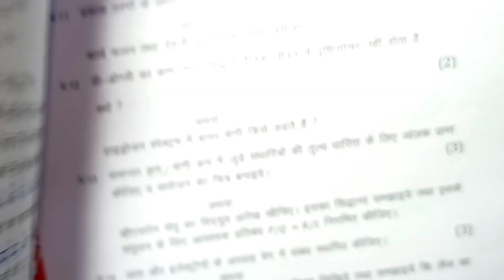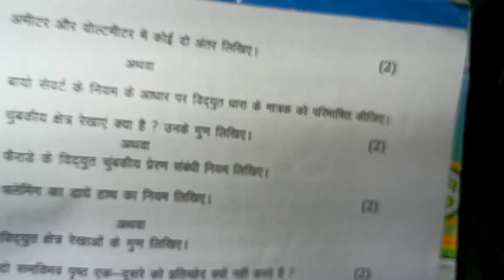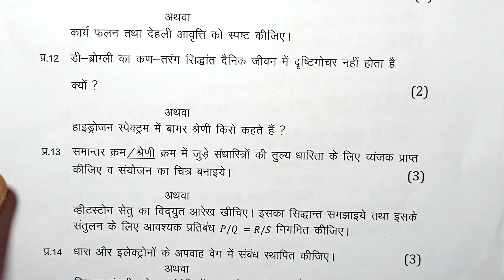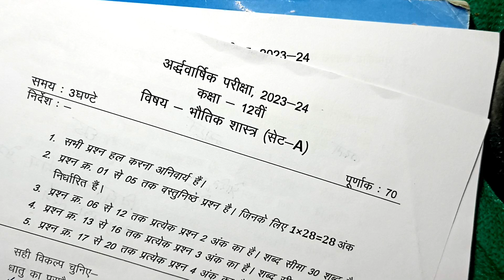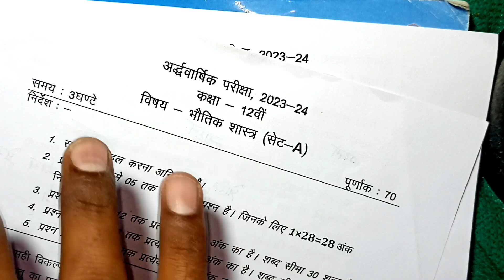class 12th physics ardhvaarshik paper 2023 mp board / अर्धवार्षिक परीक्षा 2023 भौतिक शास्त्र पेपर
class 12th physics ardhvarshik paper 2023 mp board / अर्धवार्षिक परीक्षा 2023 भौतिक शास्त्र पेपर बारहवीं / सेट B

class 12th physics half yearly exam paper 2023 / mp board ardhvarshik exam 2023 class 12th bhotik shastra paper

6 दिसंबर का भौतिक शास्त्र का अर्धवार्षिक पेपर कक्षा 12वी का एमपी बोर्ड
6 दिसंबर का भौतिक शास्त्र का पेपर
6 december ka physics ka paper MP board
kaksha 13 ka bhotik shastra ka 6 december ka real paper

class 12 physics ardhvarshik paper 2024

class 12 physics ardhvaarshik paper 2024

class 12th physics ardhvaarshik paper 2023 mp board

aaj ka physics ka paper kaksha barvin

aaj ka bhotik shastra ka paper class 12th

class 12th physics ardhvaarshik paper 2023 mp board / कक्षा 12वी भौतिक शास्त्र अर्द्धवार्षिक परीक्षा पेपर 2023

physics half yearly exam paper class 12th 2023 set b

class 12 physics half yearly exam paper 2023 mp board

class 12 physics half yearly exam paper 2023  most important question

आज मैने वार्षिक परीक्षा 2023 24 से कक्षा 12वी विषय भौतिक शास्त्र का अर्धवार्षिक पेपर को समझाया है या फिर ardhvarshik paper class 12th physics या ardhvarshik paper kaksha barvin या फिर class 12th half yearly exam paper 2023 bhotik shastra इसके अलावा ardhvaarshik paper 2023 12th ka या mp board half yearly exam pariksha या फिर kaksha barvi vishay physics half yearly exam pariksha का पेपर बताया है आशा है की अर्द्धवार्षिक परीक्षा कक्षा 12वी भौतिक विज्ञान का पेपर पसंद आ गया होगा

(4) kaksha barahvin ka physics ardhvaarshik pariksha

(5) kaksha barvi ardhvarshik paper

(6) kaksha barvin vishay bhotik vigyan ardhvarshik pariksha 2023

(7) kaksha 12 physics half yearly exam pariksha 2023

(8) kaksha 12 physics half yearly exam paper

(12) class 12th half yearly exam pariksha physics paper 2024

class 12th physics half yearly exam paper 2023 mp board / अर्द्धवार्षिक परीक्षा 2023 भौतिक शास्त्र पेपर 12वीं /

class 12th physics ardhvarshik paper 2023 mp board / अर्धवार्षिक परीक्षा 2023 भौतिक शास्त्र पेपर / half yearly

class 12th physics ardhvaarshik paper 2023-24 mp board /अर्धवार्षिक परीक्षा 2023- 24 भौतिक शास्त्र

class 12th physics ardhvaarshik paper 2023-24 mp board /अर्धवार्षिक परीक्षा 2023- 24 पेपर कक्षा 12

class 12th physics ardhvaarshik paper 2023-24 mp board /अर्धवार्षिक परीक्षा 2023- 24 पेपर कक्षा 12वी